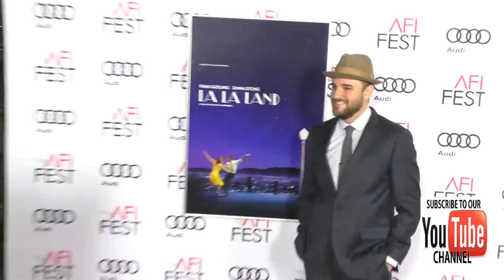Jordan Horowitz at the La La Land AFI Screening at TCL Chinese Theatre in Hollywood